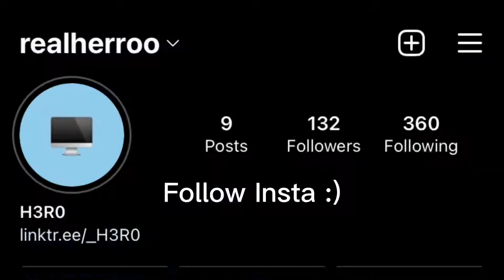PINK HEARTZ IS OTW 💗💕💞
0:00 SoFaygo Pink Heartz Type Beat - "Soon To Meet" prod. 1cozyy + H3R0 147_bpm